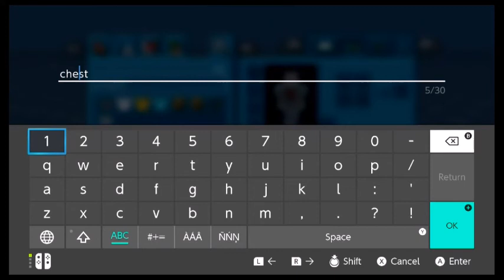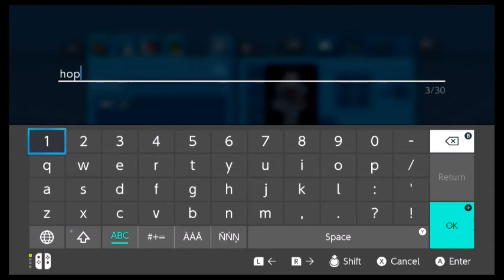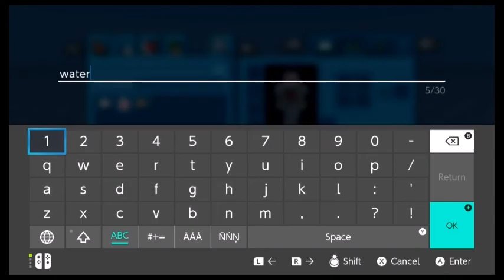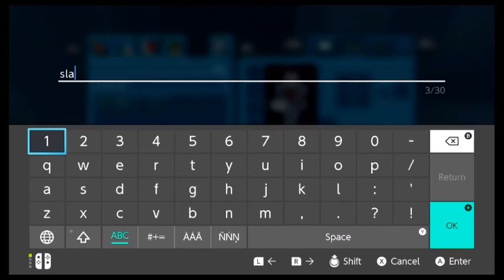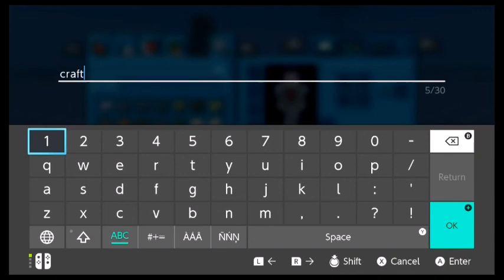Minecraft cake factory how to build no mods